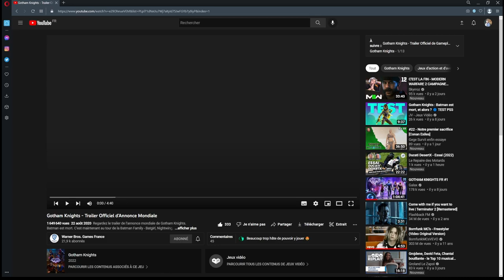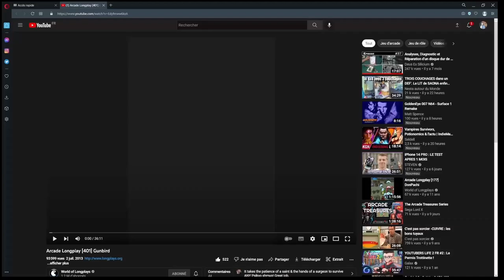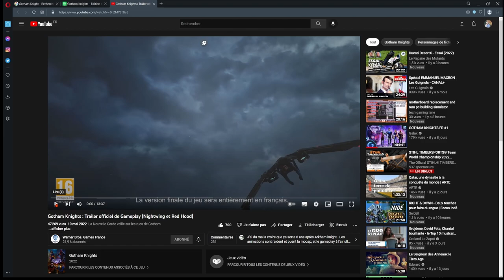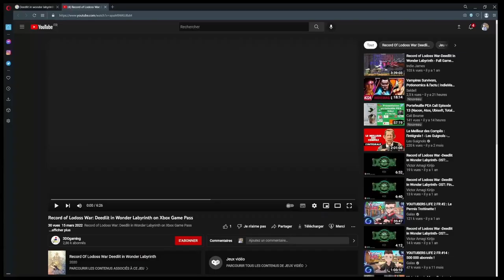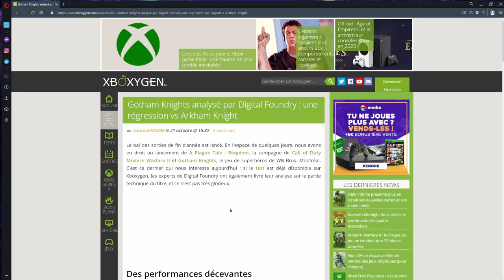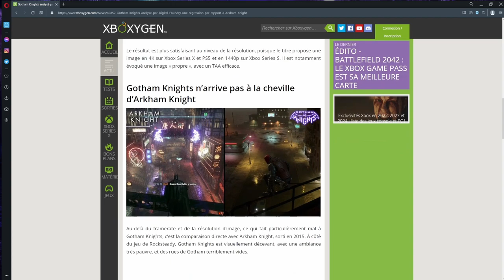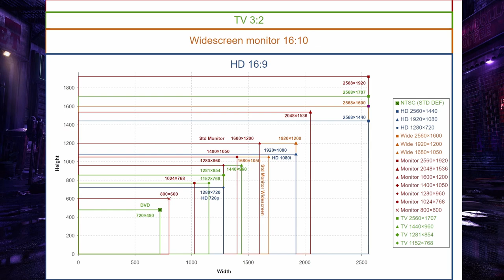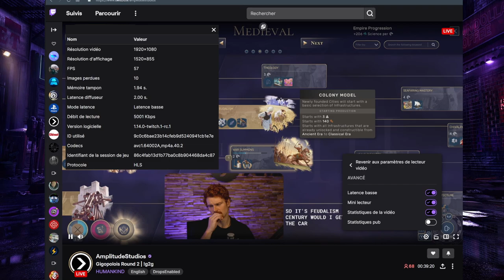Ma vidéo de Gotham Knight, en 1080P à 60 imS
Vidéo de la misère! J'ai galéré (le mot est faible), pour qu'elle aboutisse. C'est une vidéo, non pas du test de Gotham Knight, mais au sujet de sa technique- Un peu. Surtout cette affaire des 1080P et de s 30 images par secondes. Je voulais réajir à ça, je ne suis pas productif, j'ai donc mis àun temps fou à la réaliser. Enfin, après de nombreuses tentatives, la voilà. Elle n'est pas parfaite, clairement. Je n'ai pas été au bout de certaines choses, j'ai oublié des éléments, mais à force de la faire, de la refaire, on est en mode "par défaut". Il y a un moment où il y a (justement!) des baisses de framerates dans un des séquence. Je ne sais pas pourquoi. Tout, des rush servant au montage, jusqu'à la Timeline, tout été à 60 images par secondes, mais je pense que mon petit PC doit décrocher de temps en temps? J'en suis navré.